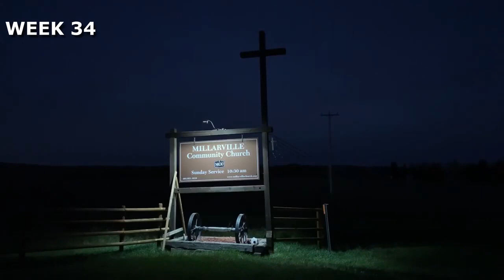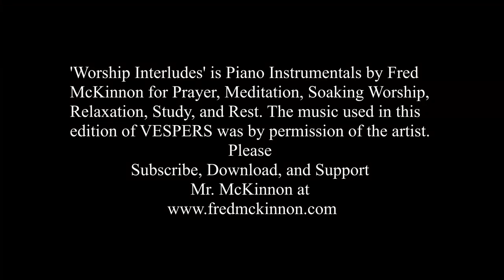FAITH — Mark 11:12-24 (Evening Prayer)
(original date released November 3, 2020)